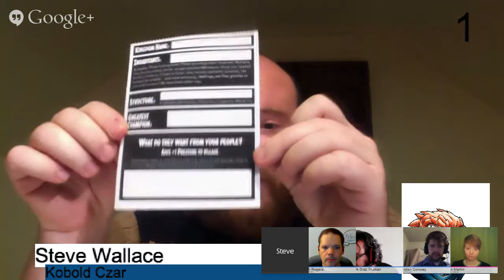Indie+ Demos: No Country For Old Kobolds with Steve Wallace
There is a perspective which has been neglected for almost all fantasy gaming, but now, it is time to see the world through their eyes: the eyes of the kobolds, the poor buggers who're functionally so much experience fodder for all those damn murderhobos. Steve Wallace's Dungeon World hack, No Country For Old Kobolds, is all about playing a village of kobolds as they survive the threats around them and pass down their learnings to future generations. The game is currently on Kickstarter.